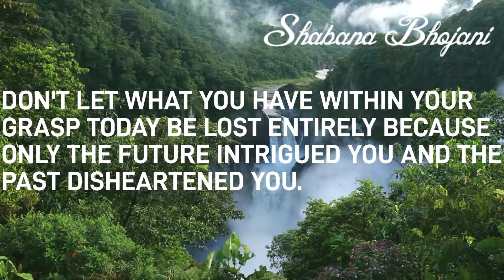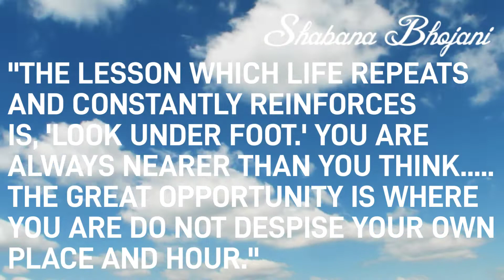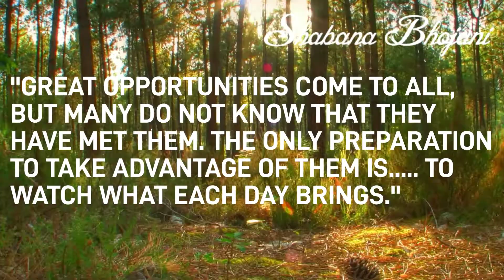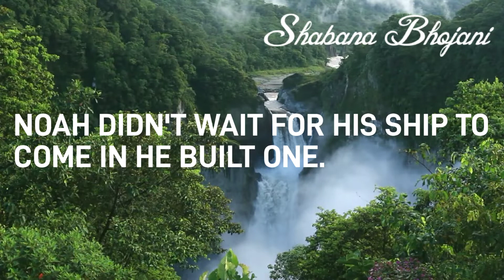Opportunities and Obstacles of tomorrow || English motivational video Inspiring speech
DON'T EVER START YOUR DAY IN NEUTRAL.
National best-selling author John Mason shows you how to take the lid off and capture momentum for your life. Each nugget is a source of sound wisdom, proven insight, and practical principles.
Author John Mason "Nuggets of Truth" is to help you break through barriers, reach new heights and live your dream.

This channel is to attack limitations that hold you back from becoming all that you can be. It will provide you with all that you need to put far more living into your life. This channel will do wonders for you. Watch it, apply it and share it. A perfect life is yours for the taking.